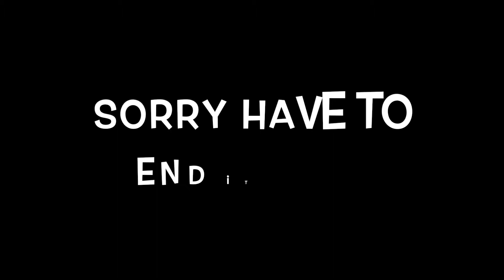Garrys Mod (GMOD #3) Gmod Cinema Funny Moments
My Microphone: Blue Nessie
Headset: Astro a40
Mouse: Razer Ouroboros
Keyboard: Cooler Master Rapid Fire II (Cherry MX Brown Keys)
PC: Alienware Aroura R4
All the songs in my vids
(Genre Electro Swing)
April Showers
Downtown Irony
Hunger
It Don't mean a thing
Sometimes
Valentines Day
Link to site where i get my music.